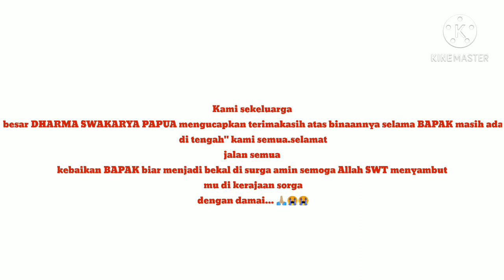semua jadi kenangan terindah buat kita semua teman".. 🙏🏼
kenangan istimewa... 😘